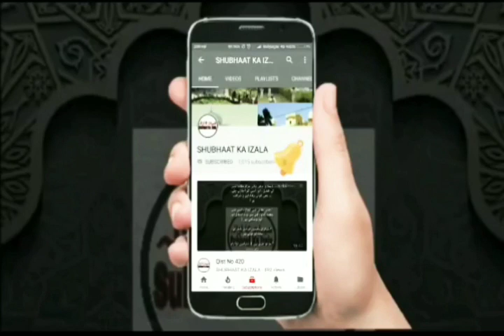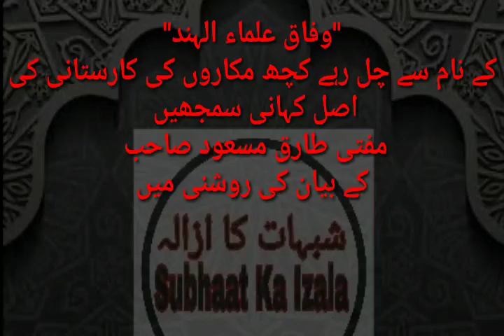WaifaqululemakAlhind Nam se Chal Rahi Makkron ki Karastani Samjhe Mufti Tariq Masood k Bayan ki Rohi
WaifaqululemakAlhind Nam se Chal Rahi Makkron ki Karastani Samjhe Mufti Tariq Masood k Bayan ki Roshani main

وفاق علماء ہند کے نام سے چل رہے کچھ مکاروں کی کارستانی کی اصل کہانی سمجھیں مفتی طارق مسعود صاحب کے بیان کی روشنی میں